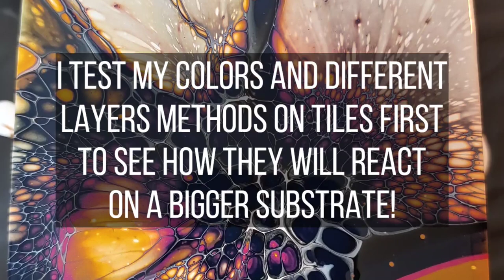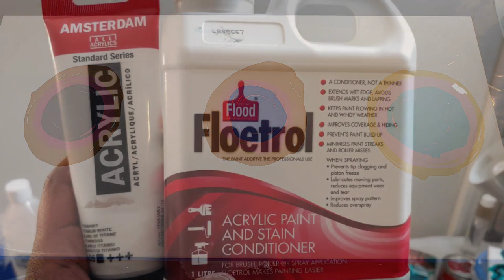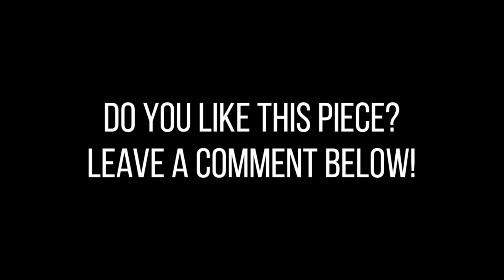#55 OMBRE Shelee Art Bloom Technique Acrylic Pouring Tutorial!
I'm back with the Shelee Art BLOOM Technique!!! This technqiue is one of my favorites in acrylic pouring! Today we are pouring three beautiful blooms with some strerching and embellishing 😎. Remember your consistency is more an important than a recipe. recipes are just guides in this artform. My pouring medium is nothing but American Floetrol! Give this product a go... Enjoy!

HAPPY WELLNESS WEDNESDAY!! I hope this week has been going well for you but if it hasn't it isnt too late to turn it around. ❤

I love to save money! Here is a video loaded with tips on saving money while pouring paint

New to blooms! This video will also help with your consistency and debunking a few myths:

Are you struggling with your blooms and could you a reset and helpful tips! Watch this video and don't give up:

I WELCOME YOU TO JOIN MY NEW FACEBOOK PAGE. I have decided to do some exclusive content on Facbook and would love to see you there

If you take nothing else from my videos, REMEMBER FAMILY: DO EVERYTHING WITH LOVE!

We have curated an amazing group for artist (no matter your experience level) where we post the best deals on art supplies that are on sale!! Art supplies get pricey quick. You can reach me here as I am an admin for this group!